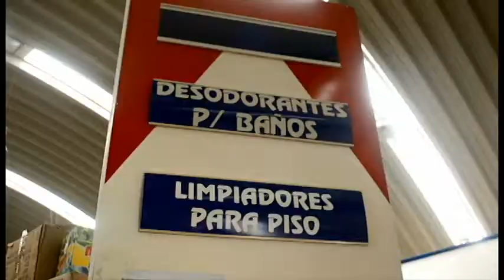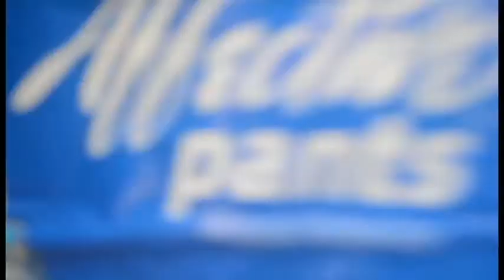Ixmiquilpan Hidalgo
Una modernización más de tiendas con el equipo RIE